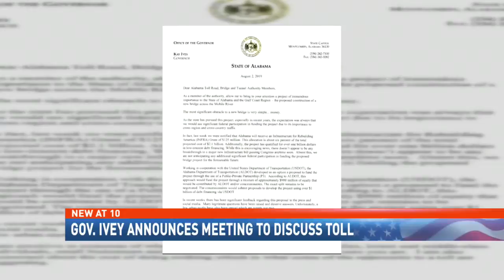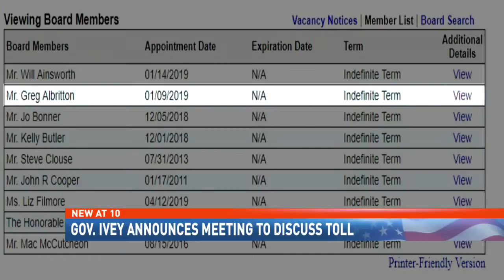NBC 15 WPMI- Governor Ivey calls for special meeting on Mobile River Bridge Tolls